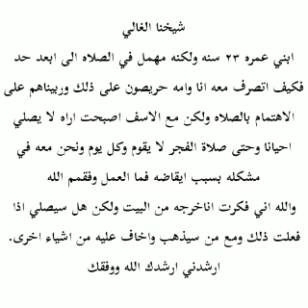٦ يونيو، ٢٠٢٢(4)